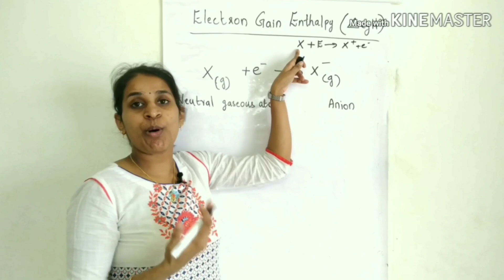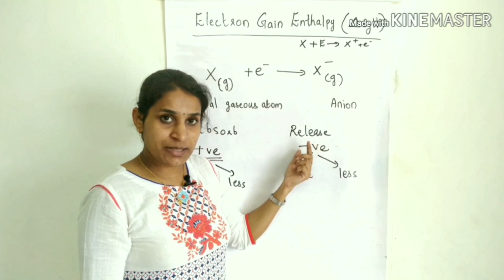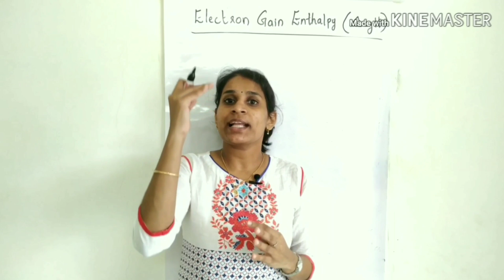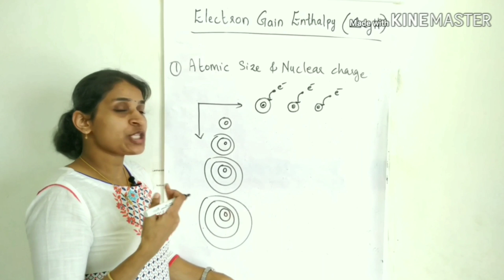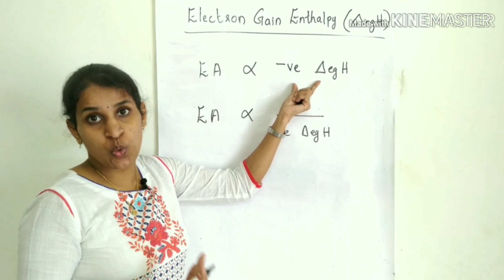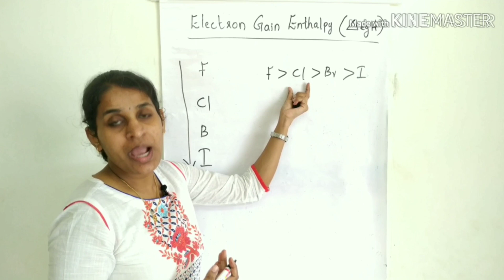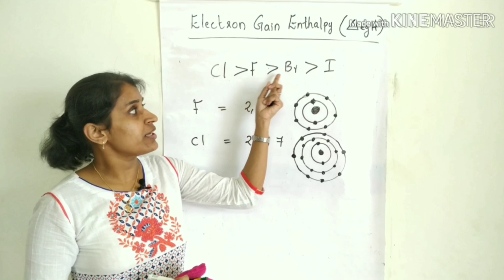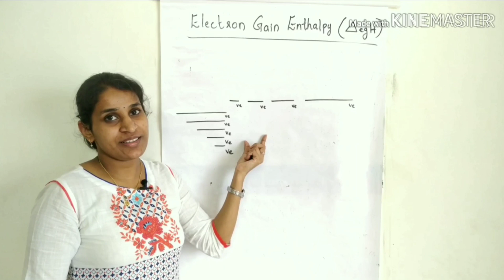Electron Gain Enthalpy- Periodic Trends- Class 11 Chemistry in Malayalam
Enthalpy change occurs when an electron adds to a neutral gaseous atom.
Electron gain enthalpy becomes more negative from left to right across the period and becomes less negative down the group
There is no proper trends in electron gain enthalpy